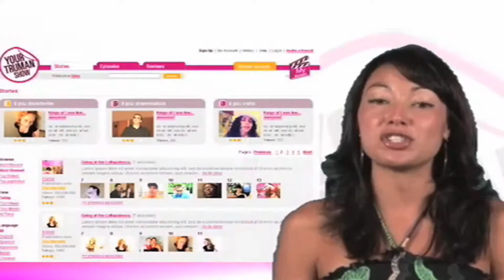Video from my last job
Video I filmed and edited.